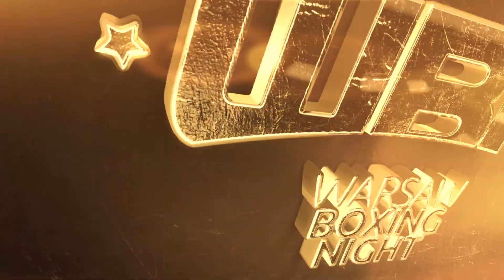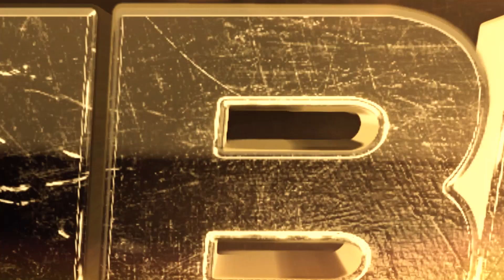Andrzej Fonfara - Warsaw Boxing Night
Warsaw Boxing Night. Andrzej Fonfara (30-5, 18 KO) pokonał Ismaila Sillakha (25-6, 19 KO) przez techniczny nokaut w szóstej rundzie.